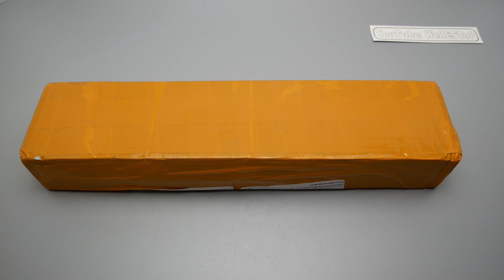Кухонный топорик с Алиэкспресс | Бытовой кухонный топорик от SOWOLL разделочный нож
Кухонный топорик с Алиэкспресс | Бытовой кухонный топорик от SOWOLL разделочный нож. Одна из разновидностей ножей для мяса – кухонный топорик. Наряду с обвалочным и филейным ножами он обязательно должен присутствовать на кухне любителей мяса и рыбы.
 Кухонный топорик удобен для разделки крупных кусков мяса. В отличие от других ножей топором режут движениями не вдоль разреза, а вглубь него. Отличительной чертой кухонного топорика считается очень широкое и массивное лезвие, чем-то похожее на японский нож накири.

📌 Казалось бы, что может проще обычного кухонного ножа — ручка да лезвие. Однако не все так очевидно, и правильное применение кухонного инструмента — целая наука! Разные виды кухонных ножей предназначены для разной работы и отличаются друг от друга по форме, ведь каждый из них приспособлен для наиболее комфортного пользования. Хорошие и качественные кухонные ножи стоят недешево, и любой хозяйке хочется, чтобы инструмент послужил ей как можно дольше. Залог долговечности кухонного инструмента заключается в правильном уходе.

WeBESToP - На данном канале я распаковываю посылки с Алиэкспресс. Я покупаю товары на Алиэкспресс и снимаю все распаковки посылок на видео. В большинстве случаев я заказываю самые популярные товары на Алиэкспресс, потому что они проверены большим количеством покупателей. Есть на Алиэкспресс дешевые товары из Китая, но не все они качественные. Не все товары на Алиэкспресс одинаково плохие, или хорошие. Как самые дешевые товары на Алиэкспресс могут оказаться качественными, так и самые дорогие товары на Алиэкспресс могут оказаться не качественными. Поэтому я рекомендую покупать только проверенные товары. Иногда я рискую и заказываю интересные товары с Алиэкспресс на которые отзывов пока нет, но вам я этого делать не рекомендую.